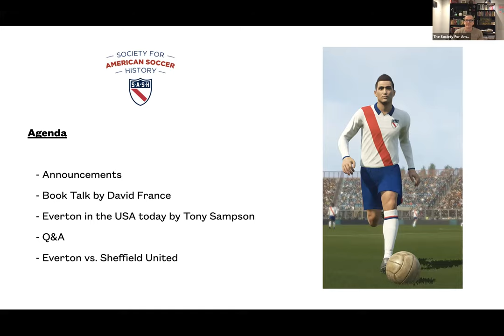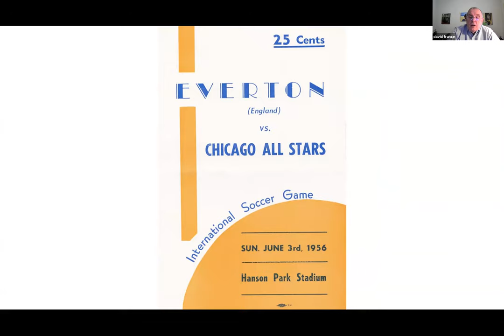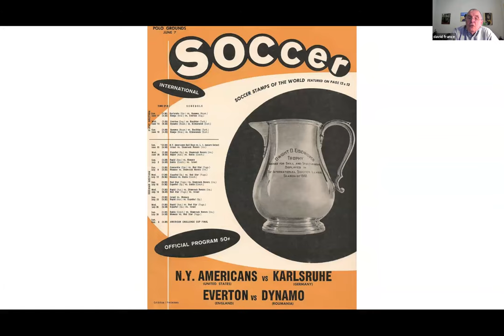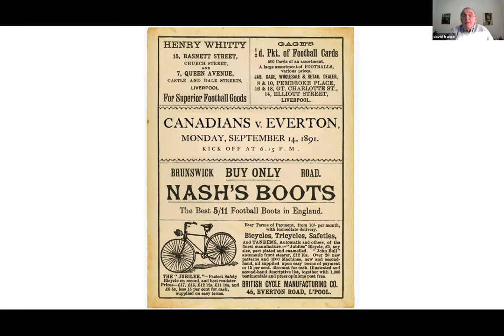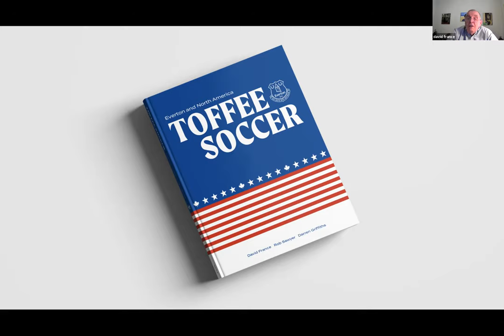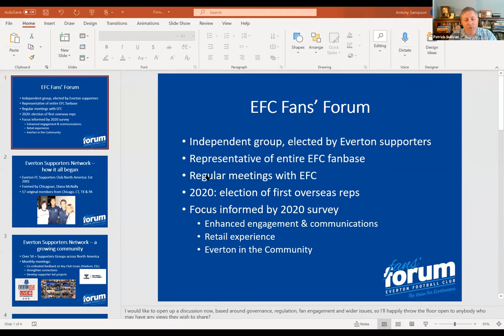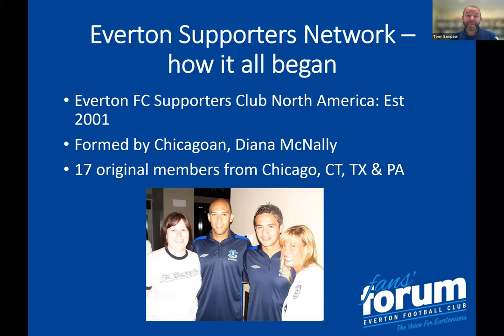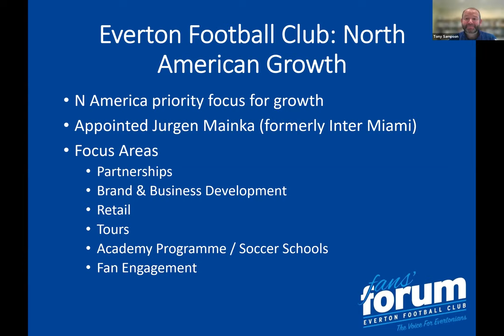Book Talk, 5.16.21: "Toffee Soccer: Everton in North America" with David France & Tony Sampson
Author, football historian, and philanthropist David Harry France, OBE joined the Society for American History for a book talk on "Toffee Soccer: Everton in North America" on Sunday, May 16, 2021, at 11:30 AM EST. Dr. France's most recent book is co-authored by Rob Sawyer and Darren Griffiths.

Throughout the past two decades, Dr. France has been the driving force behind numerous initiatives related to Everton Football Club including Gwladys Street's Hall of Fame, the Everton Former Players' Foundation, the EFC Heritage Society, the Founding Fathers of Merseyside Football, and the David France Collection (now known as the Everton Collection). In January 2011, Liverpool's Freedom of the City panel rewarded David France with the prestigious title of Citizen of Honour.

Tony Sampson also joined the discussion. A native Scouser now living in Chicago, Sampson is EFC Fans’ Forum International Lead, giving US fans a voice on club issues, as well as coordinating over 40+ supporter group leads to drive awareness and engagement.

The discussion was moderated by Tom McCabe and Patrick Sullivan.